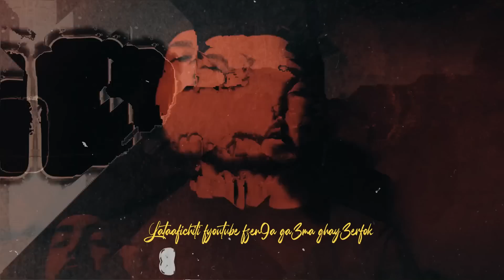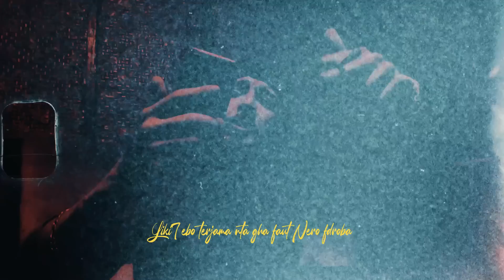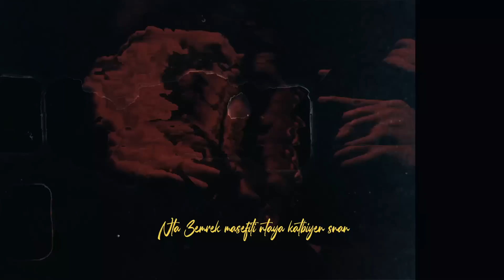STOOR- CALABLANCABOSS (PROD BY SATOW BEATS)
Stoor - Calablancaboss ☄️